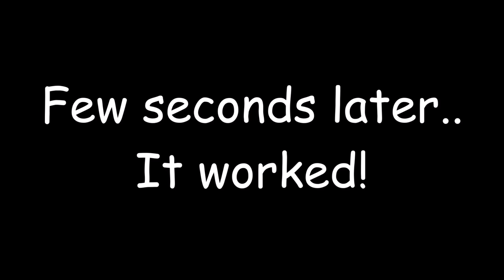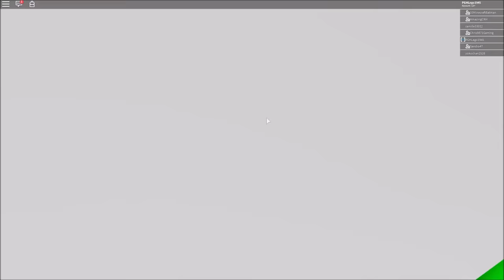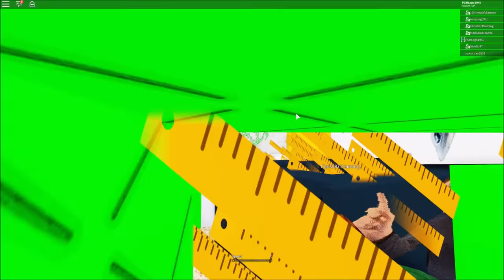SLIDE DOWN 999,999,999 FT IN BALDI'S SCHOOLHOUSE| Weird Side of Roblox: Baldis Basics RP and OBBY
What's up guys, PghLFilms with another video here and TODAY!!! We are playing Baldi's Basics Role Play and Obby. Enjoy the video. :)